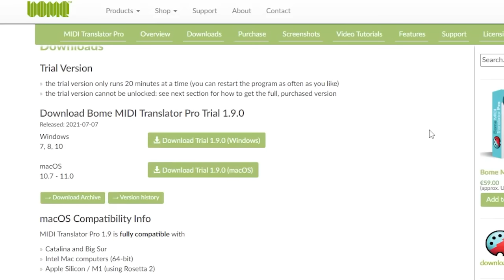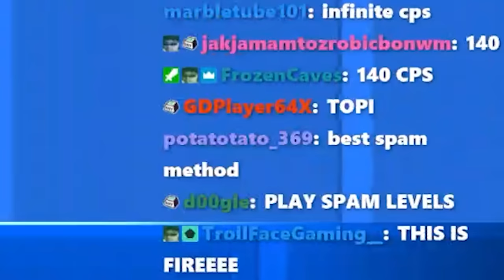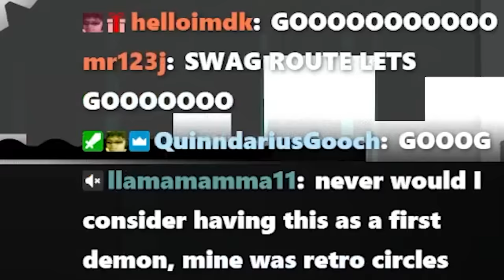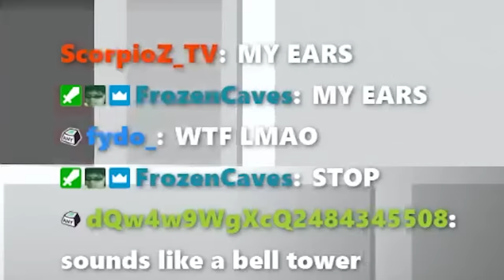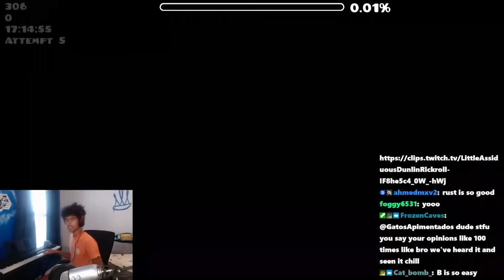I Played Geometry Dash on Piano (literally)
It may have taken way too much time for me to figure this out, but I did it! I now can fully play gd through my piano! In this video I beat not only an easy demon, but also a medium demon, I might be the first person to do this but I'm not sure lol. MAKE SURE TO COME TO THE SUBATHON IF YOU CAN!